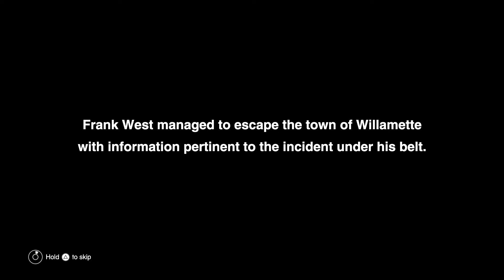DEAD RISING DELUXE REMASTER - 100% Walkthrough 11/11 - All Survivors, PP Stickers, Calls + much more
In this video, I will be commentating you along everything in a single New Game Playthrough. Anything remaining can be done in Infinity Mode. This series, along with the Infinity Mode videos will get you every Trophy & Achievement!!